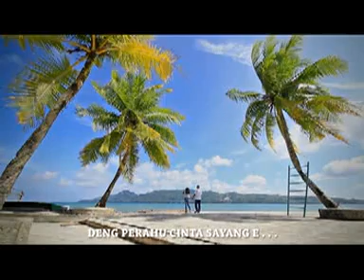Trisya hetharua & noke tahapary. (Labuang cinta)